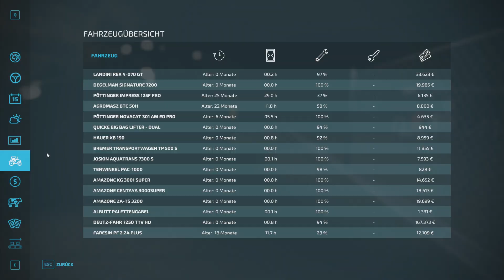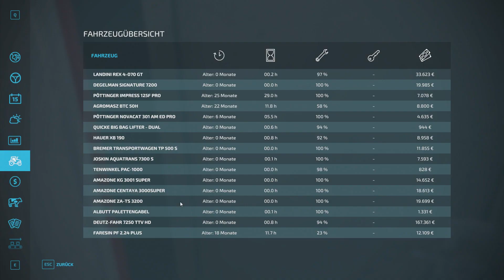LS22 Nachtarbeit und merkwürdiges #006 ►Farming Simulator 22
Jahreszeiten, Oliven- und Weinernte. Es gibt viel zu tun im Landwirtschafts-Simulator 22

Kommentiertes Gameplay LS19 simutube (2021) HD+ German